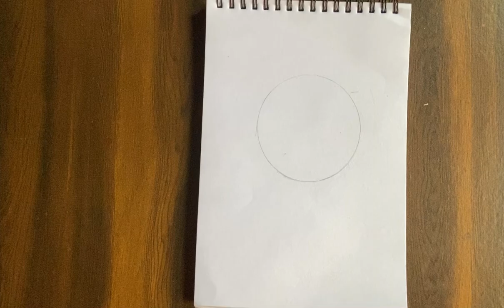How to draw ENID from Wednesday | Drawing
I use pencil
2B

Hii everyone welcome to Raj arts Channel
l have drawing ENID form Wednesday || I hope you enjoy this drawing
Take care ❤️